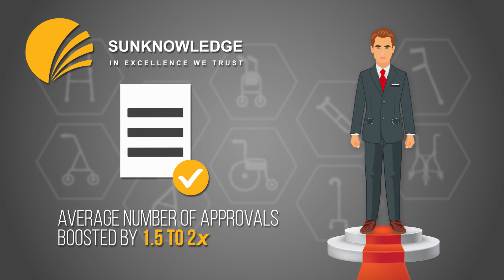How DME Providers can Reduce Operating and Capital Cost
It's required specialized service providers to take care of the back-end of your complex DME billing.
Sunknowledge has gained experience over the years and with its 15 years of expertise, it has become one of the pioneers in DME billing services.